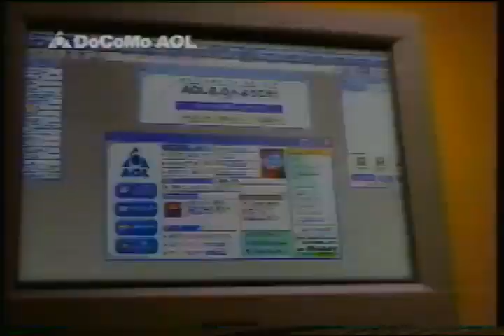Docomo AOL (2001.12)